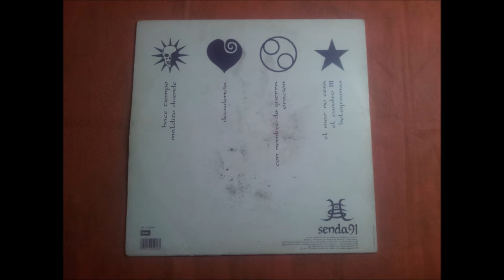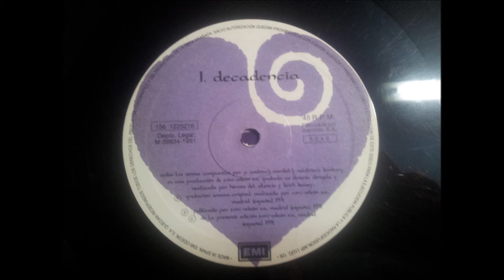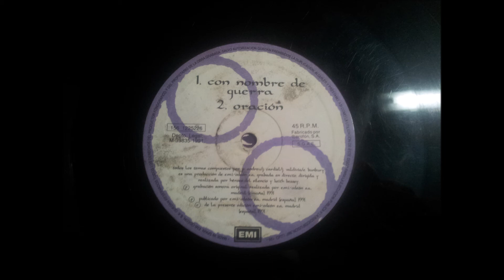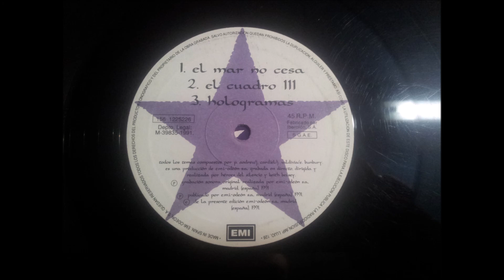HEROES DEL SILENCIO.''SENDA 91.''.(DECADENCIA.)(12''.)(1991.)